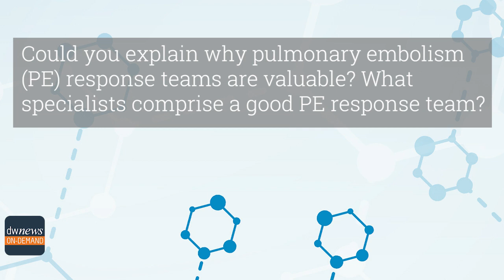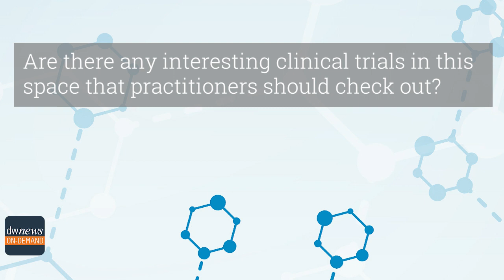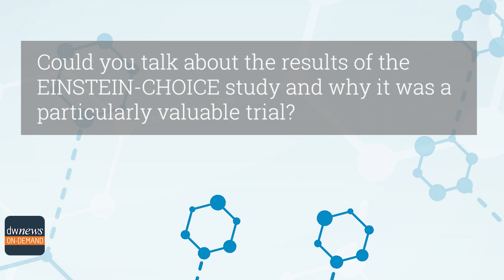Dr. Victor Tapson: What's New in PE, VTE, and Trials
Victor F. Tapson, MD, is Professor of Medicine and Associate Director of Pulmonary Critical Care, as well as the Director of Venous Thromboembolism Research at Cedars-Sinai Medical Center. Dr. Tapson also serves as VP of Medical Affairs at Inari Medical. In this interview with DocWire News, Dr. Tapson updates viewers on some recent important clinical trials such as EINSTEIN-CHOICE, and discusses the value of multidisciplinary PE care teams.

Visit our VTE Knowledge Hub here: